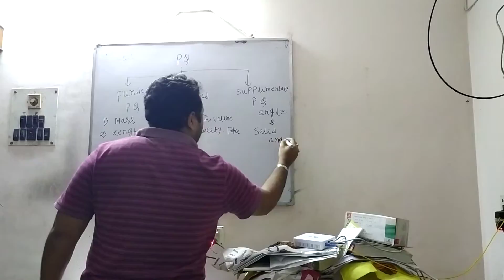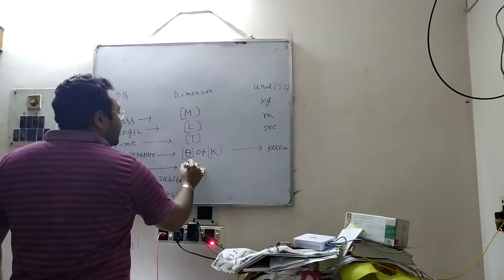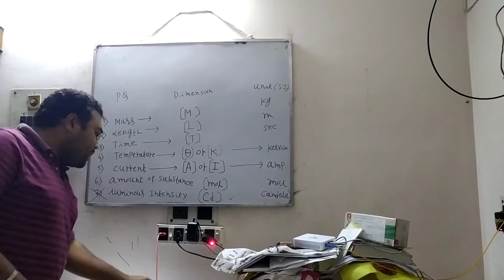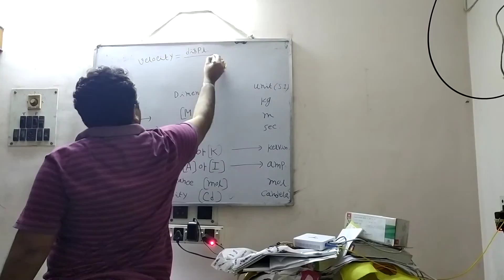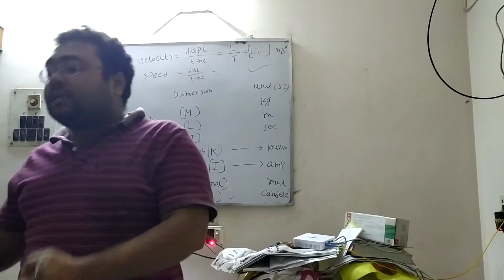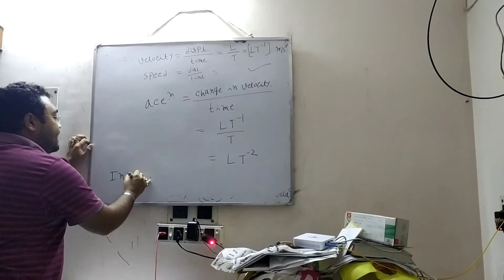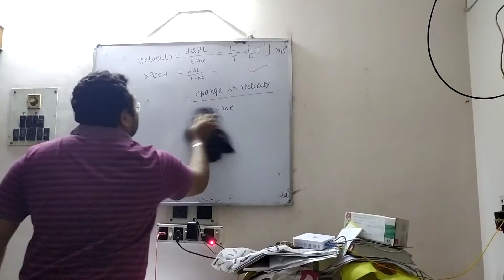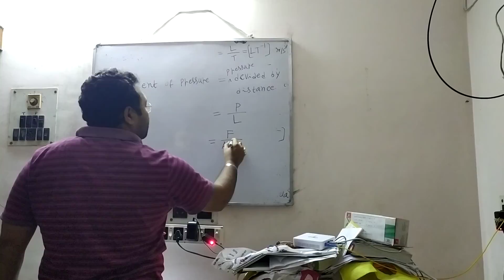Units And Measurements JEE / NEET | Lecture - 2 | by Anirban Sir